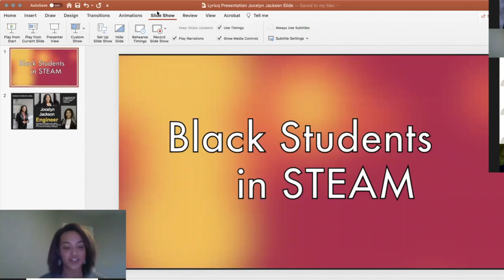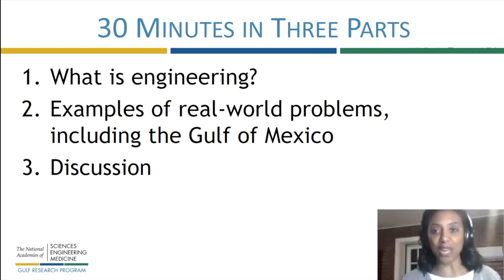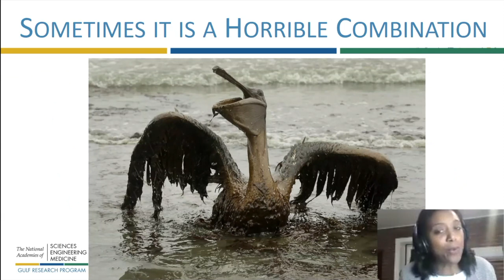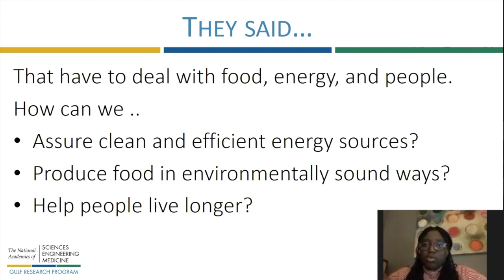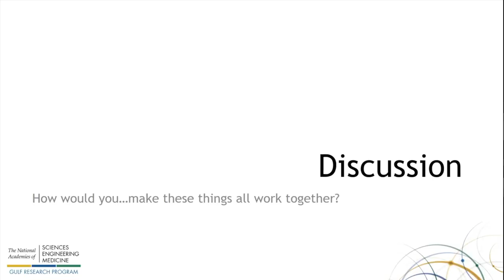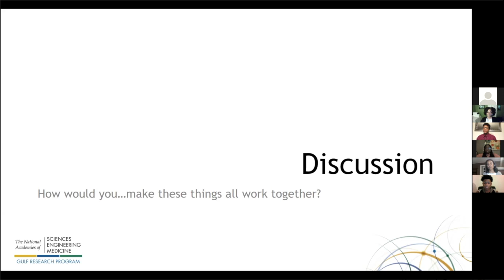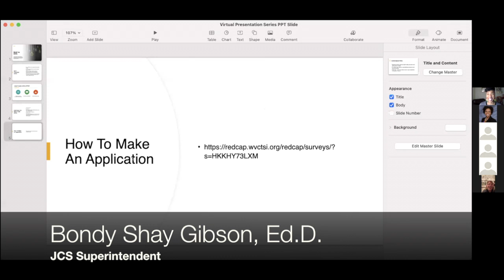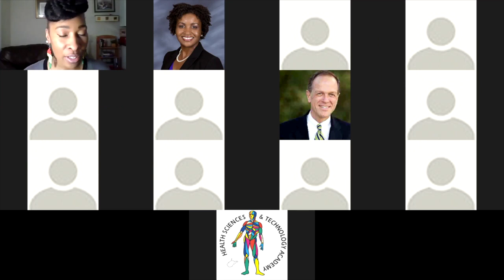Black History Month Lecture Series February 17, 2021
The 5-part lecture series - STEAMing Ahead in Black Excellence - focused on African American / Black experts and authority figures in STEAM (science, technology, engineering, the arts, and mathematics) fields.

The February 17, 2021 session focused on engineering. Dr. Lauren Augustine, Executive Director of the Gulf Research Project, focused her presentation on engineering as pertaining to math, health, and environmental science.  Three student panelists from Berkeley & Jefferson Counties were involved.  Afia, Jordyn, and Solomon - having completed research before the session - answered Dr. Augustine's questions and collaborated with one another to solve a problem. The session was followed by Q&A.